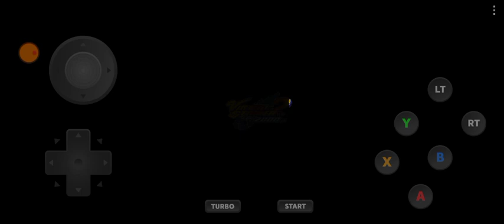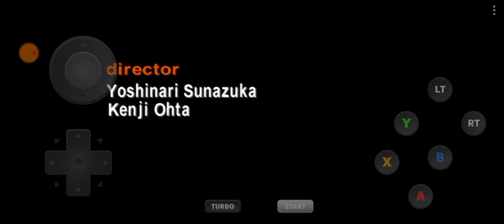NO ES FIFA Y, EFOOTBALL PERO TIENE MODO CARRERA Y TORNEO Y ES MEJOR TEMPORADA "CON EQUIPOS OCULTOS ⚽